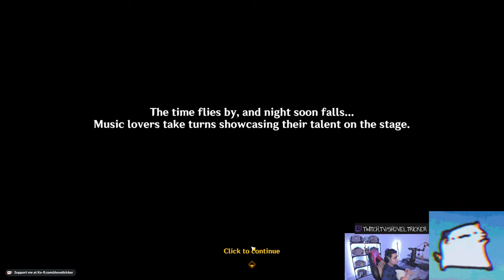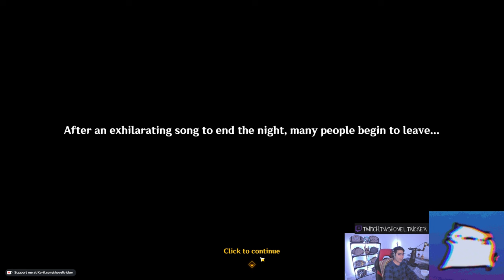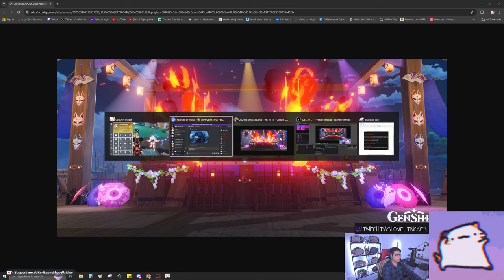WE WANT XINYAN